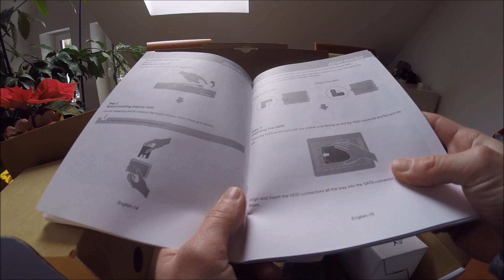Unboxing Avermedia Game Capture HD II -nowy etap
Zapraszam na unboxing Avermedia Game Capture HD II. Dzięki temu urządzonku pojawi się więcej gier na ps4 takich jak Yakuza ) czy Dragon Quest Builders:)